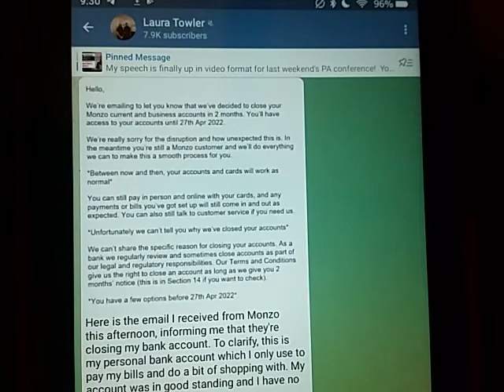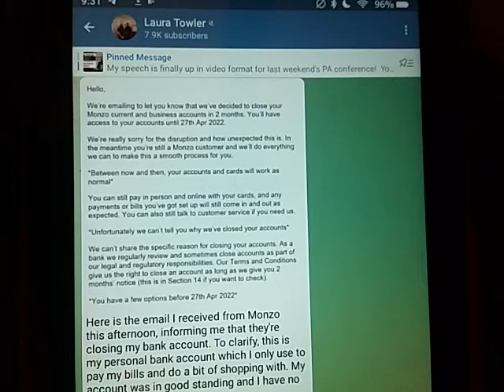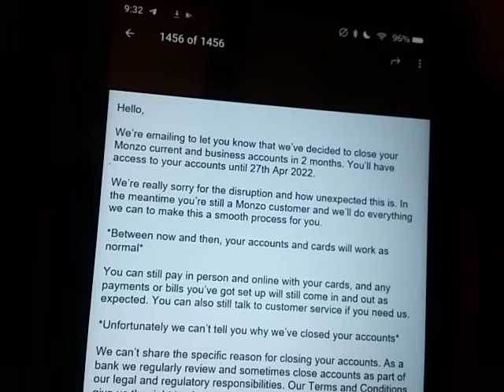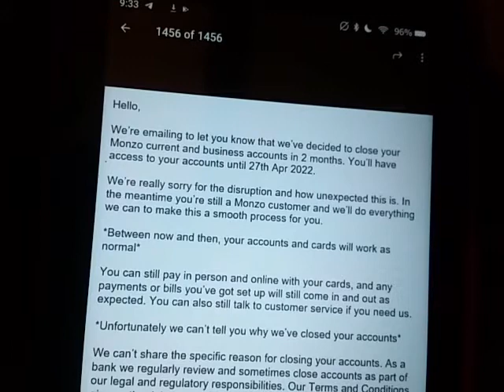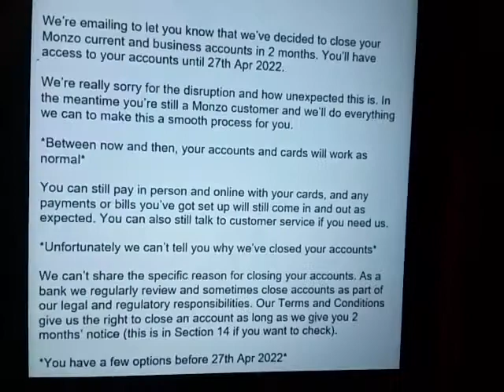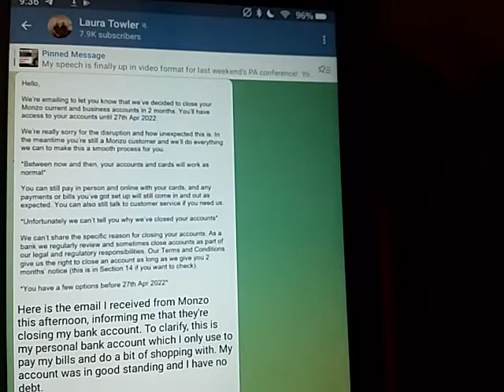Laura Towler, Mark Collett, English people persecuted in England by the banks?! Denied services!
Bitcoin below.

"Liberty Devices"

-   Crypto

ethereum:0x1134B1773c2E72fcAcfe2D91A4D7372CE25ff85A

ethclassic:0x0e77d28D7187E5639c32dA633Cc138997aAFd5A6

bitcoin:bc1q5a4yk7369yl9cc6rfqe95vxm5q026pv7vgp5qs

dogecoin:DDwNCfsmpPHwpissuKrw9agqS99UjtFJ7n

lbry:lbc1qrwc2nfm83pgytfwqakspakez95eusj2crf2m7f

litecoin:ltc1qr8cgzsk2v3qc26hgunsf43359heux9hd43uen3

monero:46kWgk9fTybX5jtMyaDD6K1QpQMinLu2i1MFuG1uBQqHhA9B7qN7gpTP5uo3Nz2jTQZnXv6MpawG51qGs8B1po9SVkHeovq

bitcoincash:qrvrff5amn8s23h2xlkqhsfzltryzym3f5yjwe9dxh